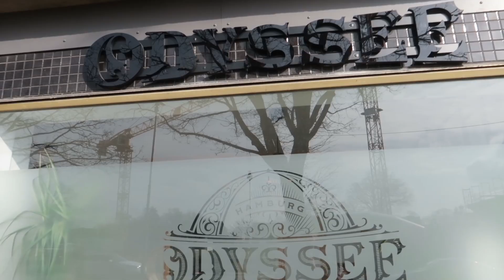Wird Alena dieses Tattoo bereuen?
Endlich neue Tattoos für Alena. Das spontane Tattoo war wirklich sehr schmerzhaft, hat sie durchgehalten?  Viel Spaß beim schauen! ❤️

Meine Supplements gibt es bei Rocka Nutrition:
Hol dir die unfassbar leckeren ROCKA MILK SHAKE:
Der geilste Eiweiß Riegel der Welt:
Hol dir die leckersten Light Chips:
Für schöne Haare, Haut & Nägel
Pink Essentials:

Checkt diese geile Deutsch Rap Playlist auf Spotify ab!